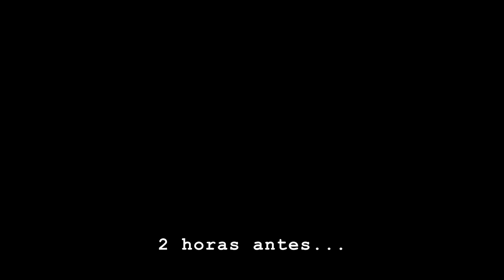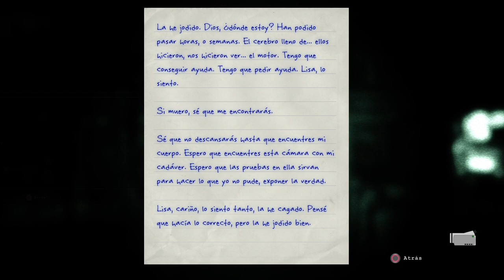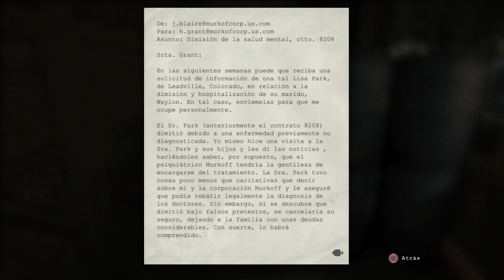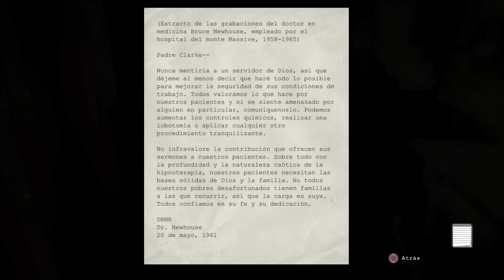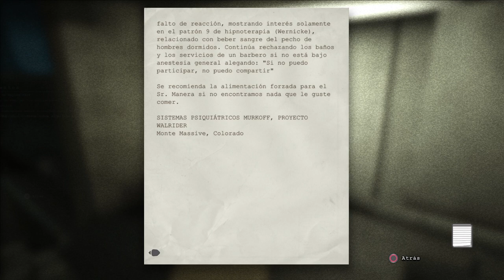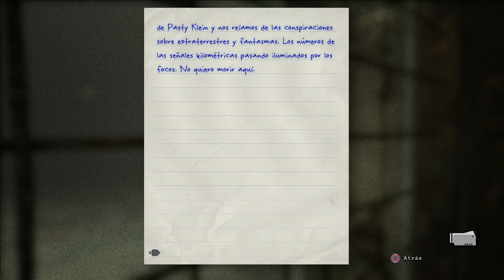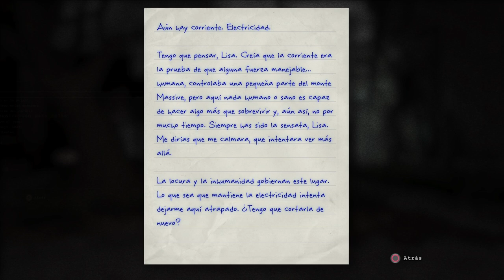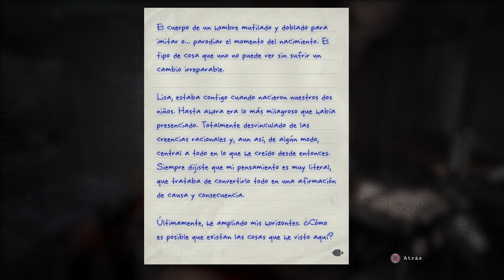Outlast Whistleblower | Walkthrough Longplay 4k | Gameplay Español PS5 (Parte 1) | Yordi Winters